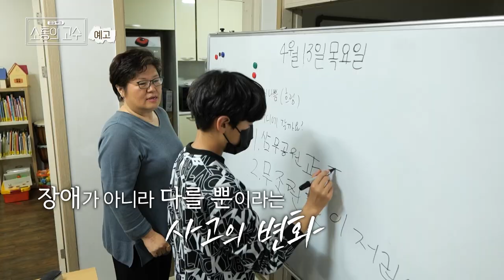[공감토크, 소통의 고수] 예고편 : 너의 무지개를 응원해 | 장애인의 날 특집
장애인의 날 특집 예고 [너의 무지개를 응원해]
- 제주에 사는 발달장애 자녀를 둔 어머니들의 진솔한 이야기
- 틀린게 아니라 다를 뿐이라는 메시지를 담은 오한숙희 선생의 강연

본방송 4월 20일(목) 오후9시
재방송 4월 23일(일) 오전 8시 35분